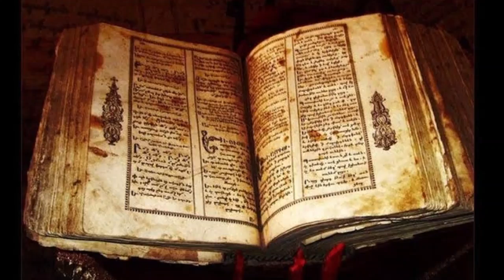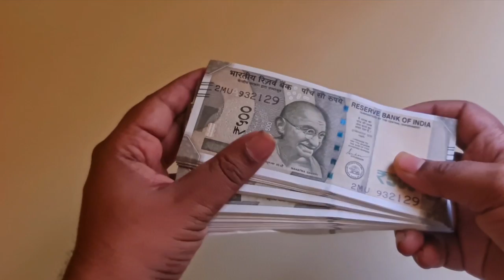ಶುಕ್ರವಾರ: ಈ ಉಪಾಯ ಇಂದೇ ಮಾಡಿರ ಪವಾಡ ನಿಮ್ಮ ಕಣ್ಣುಗಳಿಂದ ನೋಡಿ Vastu tips in kannada masters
ಶುಕ್ರವಾರ: ಈ ಉಪಾಯ ಇಂದೇ ಮಾಡಿರ ಪವಾಡ ನಿಮ್ಮ ಕಣ್ಣುಗಳಿಂದ ನೋಡಿ Vastu tips in kannada | Lord lakshmi mantra | Lord lakshmi Puja tips in kannada | Vastu Shastra tips in kannada |  Jyotish Shastra tips in kannada  | Chanakya Neeti Motivational video in kannada | Chanakya Niti full in kannada | Motivational Video in kannada |  Kannada masters